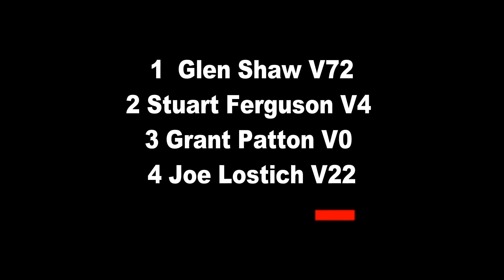72nd Victorian Speedcar Championship Warrnambool B Main